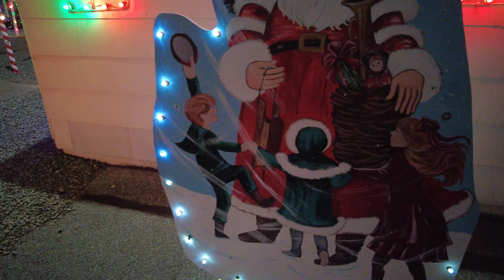Koziar's Christmas Village 2023!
Today we went over to Koziar's Christmas Village in Bernville, PA A staple in places to go around Christmas. What were weren't expecting was the 25° temperatures or the fact that it was suuuuuper empty. Join us as we walk through and show off all of Christmas Village!

Wanna keep up to date on what we are doing?

Intro music is by Tobu - Life